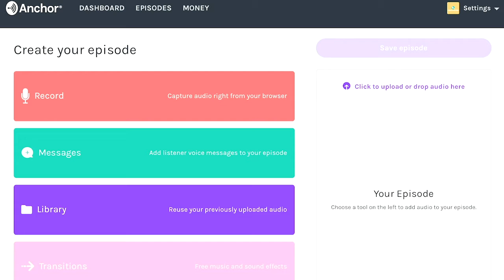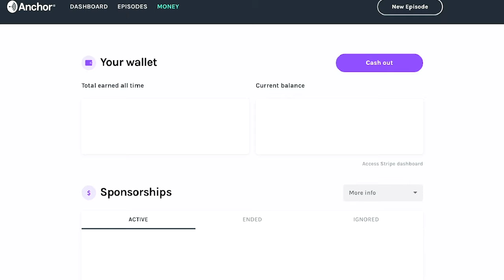27. "Million Dollar Baby" Streaming Through Cinema Week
07/24/20 This week Hawaii Harry discusses the next film for Streaming Through Cinema Week. This film is the winner of Best Picture, Best Director, Best Supporting Actor, and Best Actress. This is considered one of the greatest movies made by legendary director, Clint Eastwood. This week is all about "Million Dollar Baby."

This podcast premieres on various podcasting platforms and on YouTube every Friday at 5:00 A.M. with each having a specific theme. 1st Friday: Streaming Week: discussion of a movie that has recently been uploaded on any of the various streaming services. 2nd Friday: Classic Hollywood Week: these weeks will be focused on a film from the Classic Hollywood era. 3rd Friday: Star Wars Week: discussion of a Star Wars film in chronological order of events, not theatrical order. 4th Friday: Disney Week: discussion of Disney's Animated films starting with Snow White